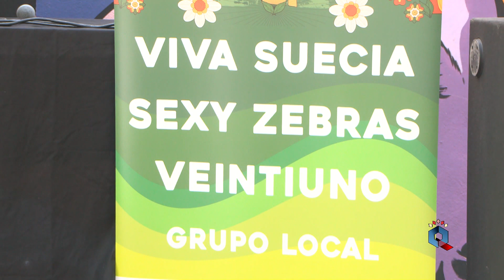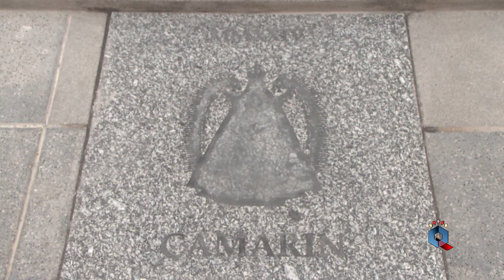El PSOE municipal insiste en la falta de transparencia en el Ayuntamiento.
El grupo municipal socialista en el Ayuntamiento de Ciudad Real critica la falta de transparencia en la gestión del Equipo de Gobierno, aludiendo a la poca información del próximo Royal Indie Fest y el mirador, instalado frente al Camarín de la Virgen del Prado.